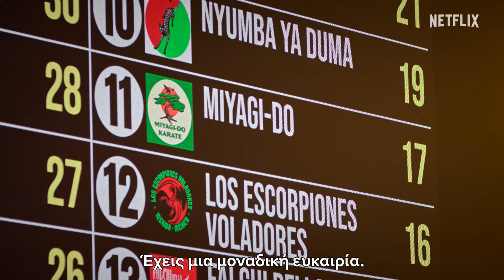Cobra Kai - Σεζόν 6: Μέρος 2 | Επίσημο τρέιλερ | Netflix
Στις 15 Νοεμβρίου, ο αγώνας μεταφέρεται στην παγκόσμια αρένα! Στο Σεκάι Ταϊκάι, η ομάδα του Μιγιάγκι-Ντο αντιμετωπίζει νέες προκλήσεις και παλιούς εχθρούς ενώ αγωνίζεται για τον τίτλο του παγκόσμιου πρωταθλητή – θα μείνει ενωμένη την ώρα που εσωτερικές αντιπαλότητες βγαίνουν στην επιφάνεια;

Σχετικά με το Netflix:
Το Netflix αποτελεί μία από τις κορυφαίες υπηρεσίες ψυχαγωγίας παγκοσμίως, με 283 εκατομμύρια συνδρομές επί πληρωμή σε περισσότερες από 190 χώρες. Τα μέλη του απολαμβάνουν τηλεοπτικές σειρές, ταινίες και παιχνίδια από ένα ευρύ φάσμα ειδών και γλωσσών, ενώ έχουν τη δυνατότητα να παρακολουθούν, να κάνουν παύση και να συνεχίζουν να βλέπουν όσο, όπου και όποτε επιθυμούν, καθώς και να αλλάζουν πρόγραμμα ανά πάσα στιγμή.

Καθώς ετοιμάζεται για την επική αναμέτρηση του Σεκάι Ταϊκάι, η ομάδα του Μιγιάγκι-Ντο πρέπει να αφήσει το παρελθόν πίσω της αν θέλει να έχει ελπίδες για τον τίτλο.